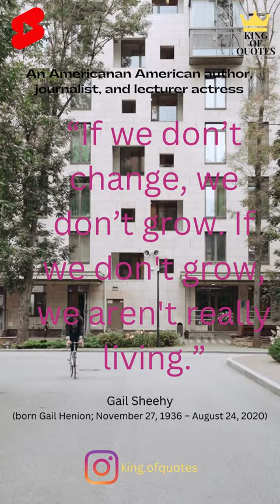King Of Quotes : Gail Sheehy an American author, journalist, and lecturer.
“Jika kita tidak berubah, kita tidak tumbuh. Jika kita tidak tumbuh, kita tidak benar-benar hidup.”

This channel is a collection of quotes from people who made a difference in the world and religion

channel ini adalah kumpulan kutipan dari orang-orang yang membuat perubahan pada dunia dan agama